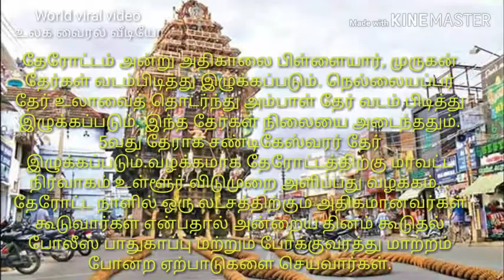Nellaiyappar kovil ther thiruvizha Eagle view | நெல்லையப்பர் கோயில் தேர்திருவிழா சிறப்பு வரலாறு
அரசன் ஒளிபடமையம், பாவூர்சத்திரம் தென்காசி  Arasan studio
contact phone numbers 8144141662, 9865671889, 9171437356